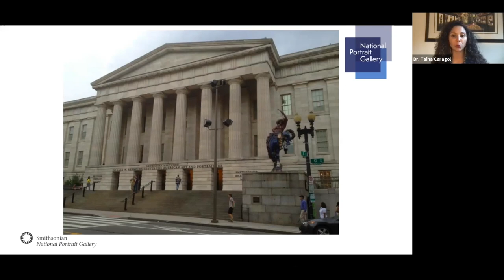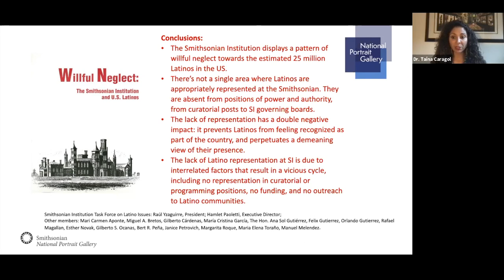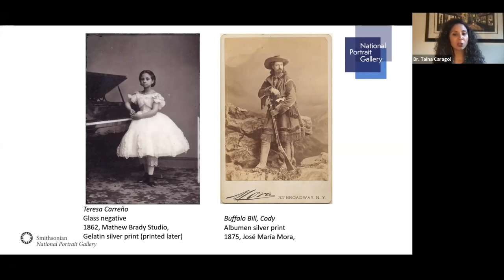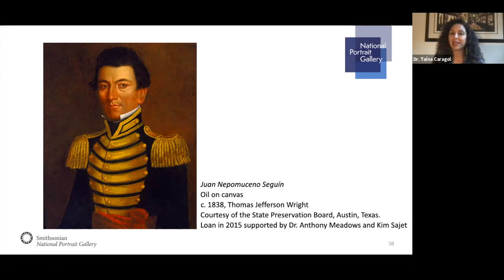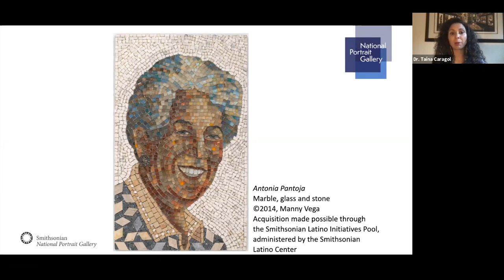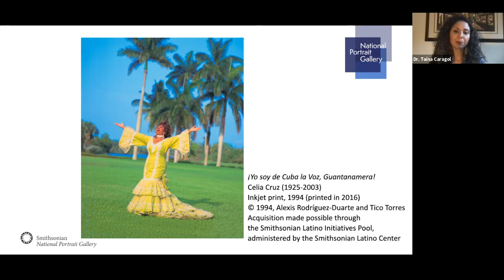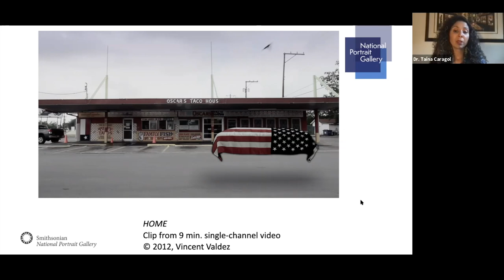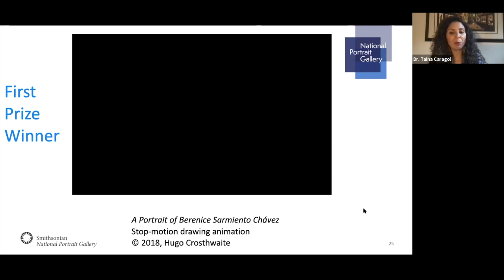Curating Latinx Art at the National Portrait Gallery and Beyond with Dr. Taína Caragol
In this talk, Dr. Taína Caragol will address the growing presence of Latinx art in the National Portrait Gallery’s exhibitions and permanent collection in the last decade and its national impact.

Dr. Taína Caragol joined the National Portrait Gallery in 2013 as the first curator for Latinx art and history and in 2015, her role was expanded to curator of painting and sculpture. Caragol has led the effort to increase the representation of Latinx historical figures and artists at the museum, adding over 170 portraits to the collection and ensuring that Latinx contributions to American history and art are interwoven through the museum’s exhibitions and permanent collection.

Before joining the National Portrait Gallery, Caragol was the curator of education at Museo de Arte de Ponce, Puerto Rico, where she organized the museum’s first international symposium on Pre-Raphaelite art and led a program of curatorial and artist talks with contemporary Puerto Rican artists. She was the Museum of Modern Art’s Latin American bibliographer from 2004 to 2007, and she later worked as a postdoctoral researcher for Latin American Art in the United Kingdom: History, Historiography, Specificity, 1960 to the Present, an investigation led by the University of Essex (2007–2008).

Caragol earned her PhD in art history from the Graduate Center, City University of New York. Her dissertation “Boom and Dust: The Rise of Latin American and Latino Art in New York Exhibition Venues and Auction Houses, 1970s–1980s,” examined the incubating role of New York City’s alternative museums and art spaces and market during the “Latin American art boom” of the late 1980s. Caragol has published essays on Latinx and Latin American artists and has also written on the importance of archival preservation in contributing to a better understanding of the history of Latinx and Latin American art in the United States. Her essay on Kehinde Wiley’s portrait of President Barack Obama was published in The Obama Portraits in February 2020 (Princeton University Press / National Portrait Gallery). She holds an MA in French Studies from Middlebury College and a BA in Modern Languages from the University of Puerto Rico, Río Piedras, where she graduated magna cum laude.